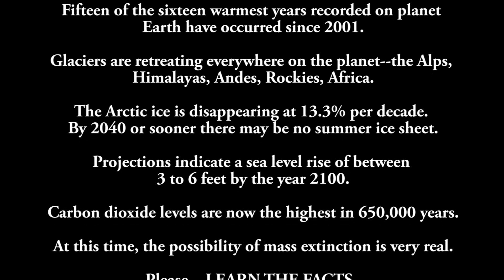Is That What It Will Take? by Bryan Wood -- a song about Climate Change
Bryan Wood is an extraordinary musician and naturalist. He is also Executive Director of the Audubon Center of the Northwoods, and Minnesota's Environmental Educator of the Year. He composed and recorded this song about climate change out of his love for the natural world and his concern for a threatened planet.

Lyrics to  Is That What It Will Take?

When every mountain peak is bare
Is that what it will take?
When the last glacier disappears
For us to wake up
And save this world that we share?
Or will we tell our children's children
We just didn't care?
When the coral reefs are lost
When rising oceans flood the coasts
When we've waited 'till we've reached the threshold
When we're ashamed to look at our world

97% of climate change scientists agree that the Earth is warming and that humans are primarily responsible.

The Earth is warming at a rate unprecedented in the past 1,300 years.

Fifteen of the sixteen warmest years recorded on planet Earth have occurred since 2001.

The first 6 months of 2016 were the hottest on record.

Glaciers are retreating everywhere on the planet--the Alps, Himalayas, Andes, Rockies, Africa.

Glacier National Park now has 25 glaciers. In 1910 it had 150.

The Arctic ice is disappearing at 13.3% per decade. By 2040 or sooner there may be no summer ice sheet.

Greenland is losing 300 gigatons of ice per year.

Global sea levels have risen 7 inches in the last century. They are now rising at twice the century's rate.

Projections indicate a sea level rise of between 3 to 6 feet by the year 2100.

100 million people live within 3 feet of sea level.

Carbon dioxide levels are now the highest in 650,000 years.

Extreme weather events--heat waves, forest fires, extreme rainfalls and floods, are increasing all over the globe.

At this time, the possibility of mass extinction is very real.

Please... learn the facts,
Please, Write Your Government Officials.
Volunteer.

Statistics and facts from NASA; the Journal Science; the Journal Nature.